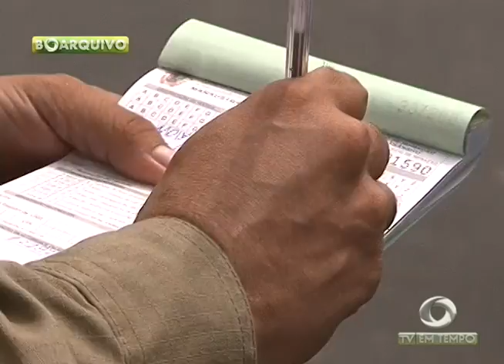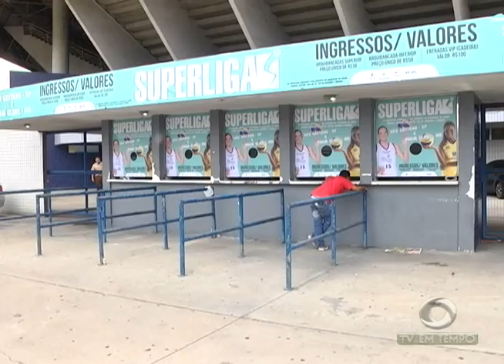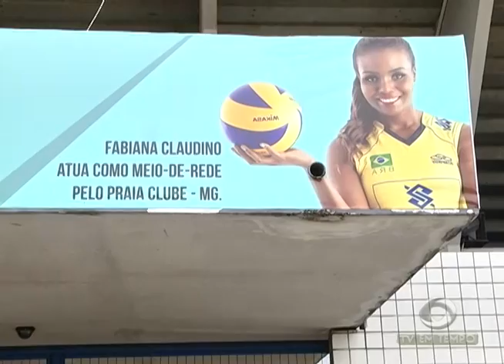BOLETIM EM TEMPO - NOITE (27.10.2016)